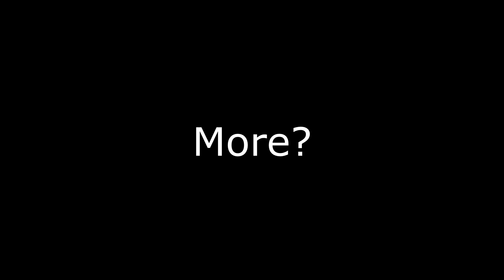"Guys.......!! I Found A Nice Spot For Mister Skelly!!!" 🥰🥰